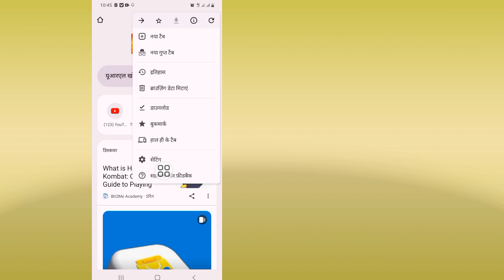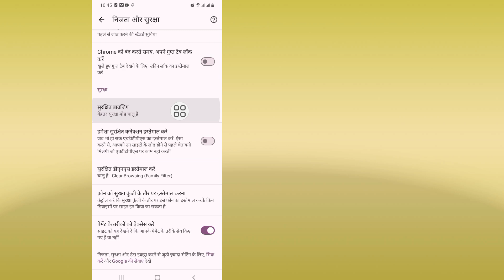Google Chrome (Android) में सुरक्षित खोज कैसे चालू करें | Google Chrome में सुरक्षित खोज बंद करें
आज मैं आपको दिखाने जा रहा हूँ कि Google Chrome (Android) में सुरक्षित खोज कैसे चालू करें | Google Chrome में सुरक्षित खोज बंद करें Google Chrome (Android) में सुरक्षित खोज कैसे चालू करें | Google Chrome में सुरक्षित खोज बंद करें यह वीडियो देखें

Google Chrome में सुरक्षित खोज चालू करें

Google Chrome

Technical_Tips देखने के लिए धन्यवाद